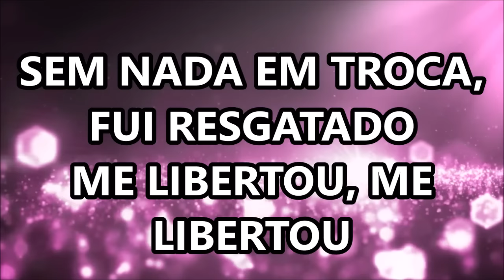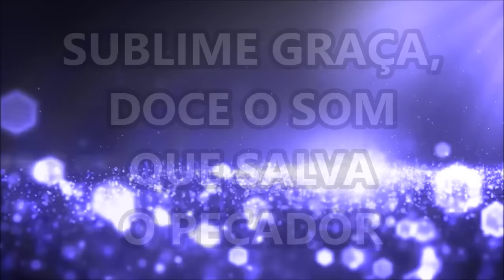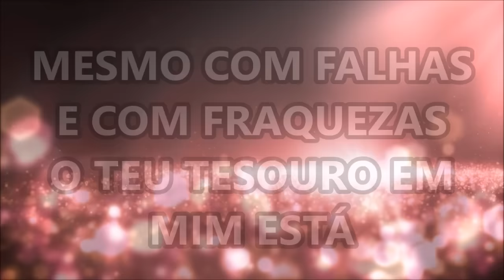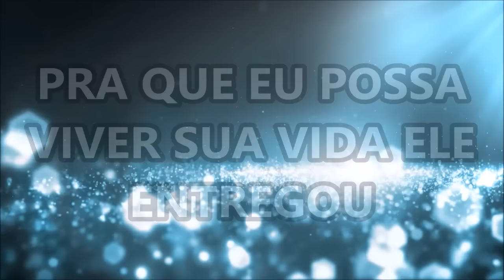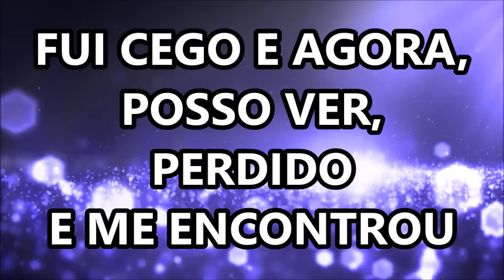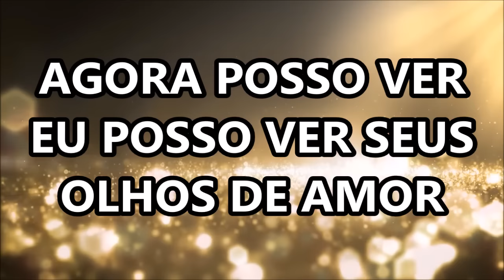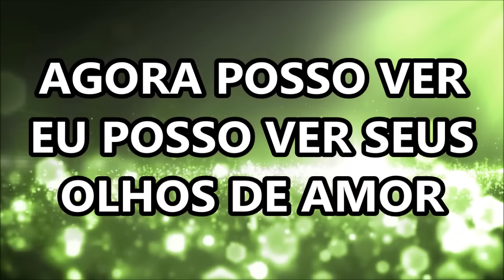Vasos Quebrados - (Broken Vessels) - Marine Friesen | (LETRA/LEGENDADO)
LETRA: Vasos Quebrados (Broken Vessels)
Em pedaços minh'alma estava
Mas por Sua graça refeito sou
Sem nada em troca fui resgatado
Me libertou, me libertou
Sublime graça, doce o som que salva o pecador
Fui cego e agora posso ver
Perdido e me encontrou
Agora eu posso ver
Eu posso ver Seus olhos de amor
Pra que eu possa viver
Sua vida Ele entregou
Mesmo com falhas e com fraquezas
O Teu tesouro em mim está
Minha vida entrego, serei Teu vaso
Pra o mundo ver o Teu poder